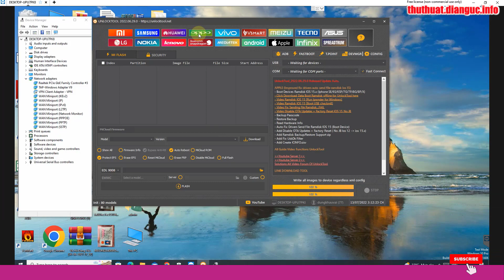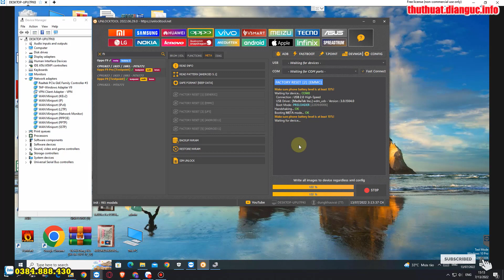OPPO F9 CPH1825 Pattern Lock Remove by Unlock Tool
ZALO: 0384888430